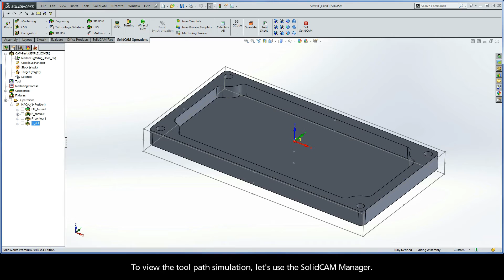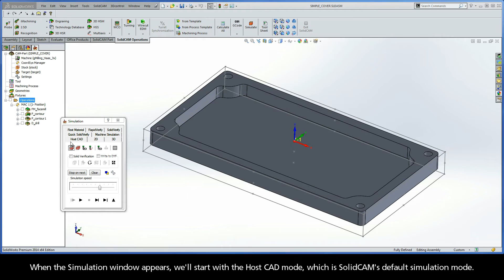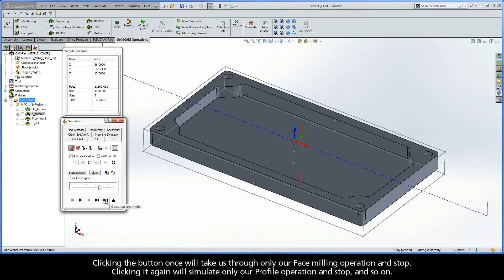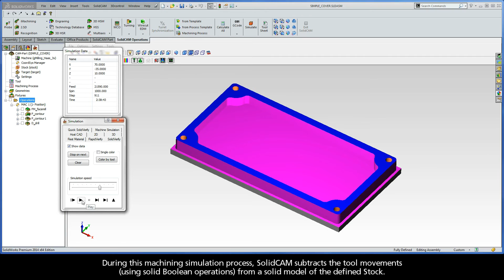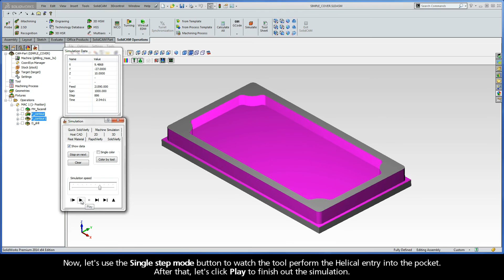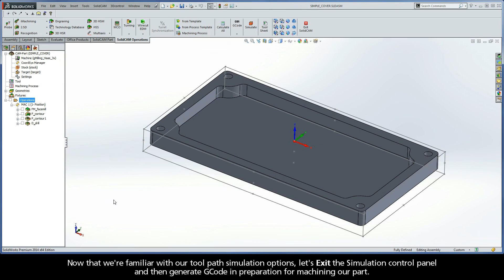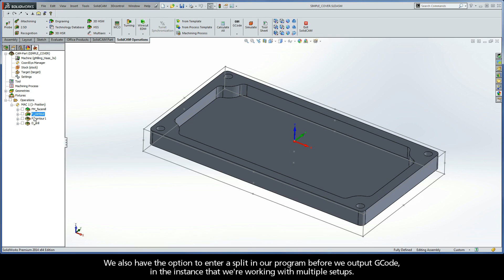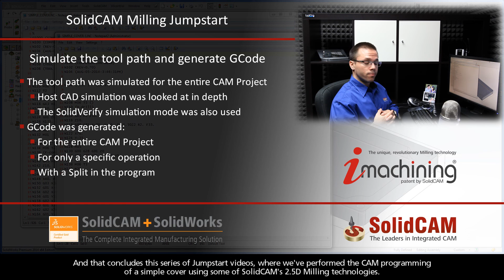SolidCAM Jumpstart - Simulate the tool path and generate GCode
This is the seventh recording of the SolidCAM Jumpstart Series, where a simple cover is programmed using some of SolidCAM's 2.5D Milling technologies. In this video, the tool path for the entire CAM Project is simulated. Included is an in-depth look at SolidCAM's Host CAD simulation options as well as using the SolidVerify simulation mode. Afterwards, the GCode commands are used to generate GCode not only for the entire CAM Project but also for a selected operation. The GCode files output per the specified CNC-Machine Controller.